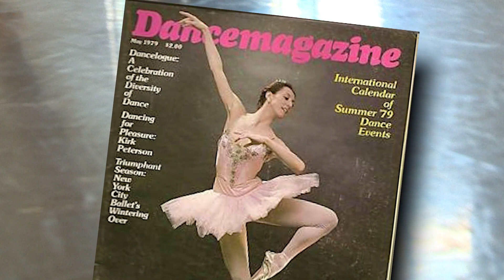Boston Ballet dancer inspiring a new generation of artists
With passion and determination, Michaela DePrince worked hard to become a professional ballerina, finding strength through mentors and those who danced before her.